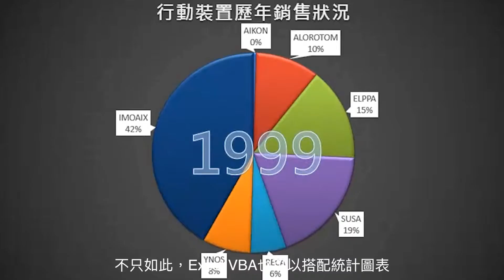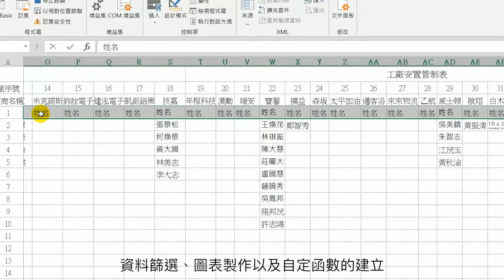進擊函數VBA，微軟MVP讓你效率翻倍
五小時VBA課程，從資料處理進化到資料分析，課後您將可以做到：
| 資料處理自動化，加速辦公效率、減少人為手動疏失。
| 學會VBA思考邏輯，獨立解決各種Excel任務。
| 靈活開發Excel實用小工具，讓生活更聰明、更便利。
| 學會Visual Basic基礎程式語法，獲取跨入進階程式設計的入場券。